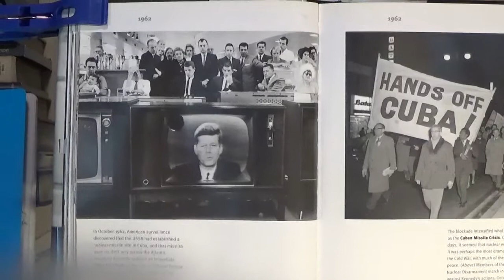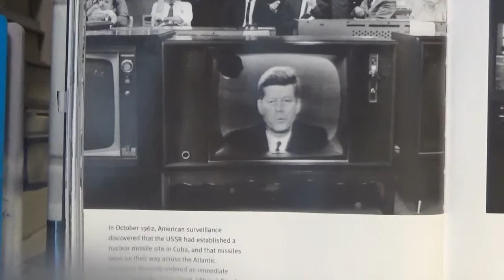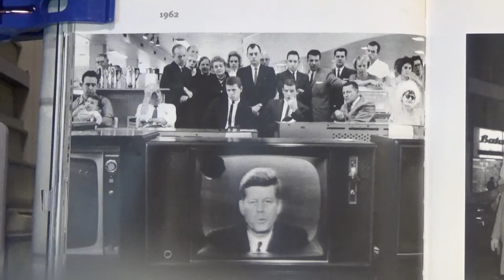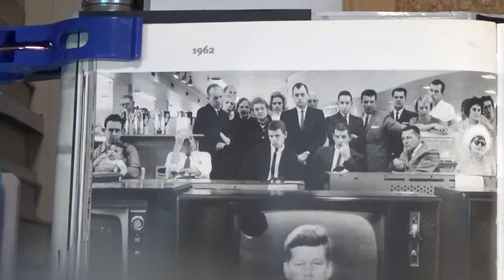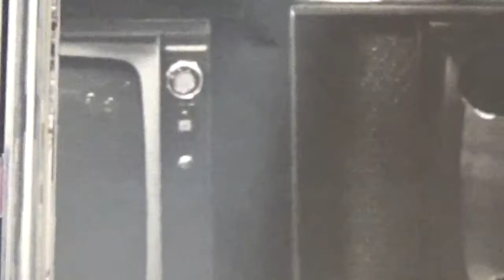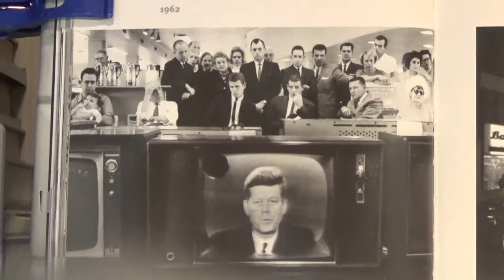Photos From the 60's: JFK Master Hypnotist and Mass Hypnosis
PS Look at the coffee pitchers on the stand when I focus on the man with his hand on his forehead.